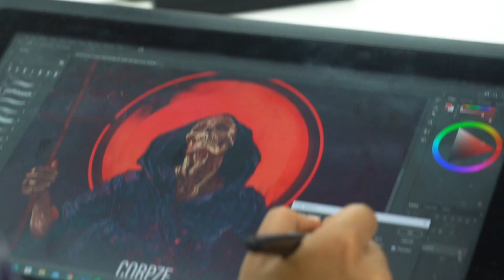Love Game Art?: Turn it into a profession with Backstage Pass | BACHELOR'S IN GAME ART AND DESIGN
If gaming is your life and art is your passion, why not combine both to build a successful profession for yourself!
We at Backstage Pass bring the best mentors across the world to teach you the skills of Game Art & Design. Learn with us, and be among the top artist in the gaming world.
Join Backstage Pass Family Today!